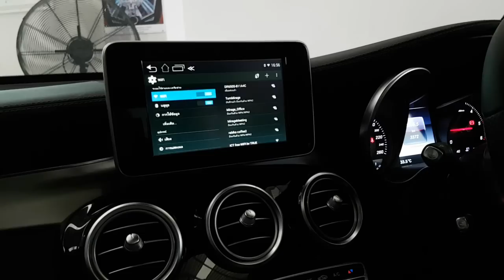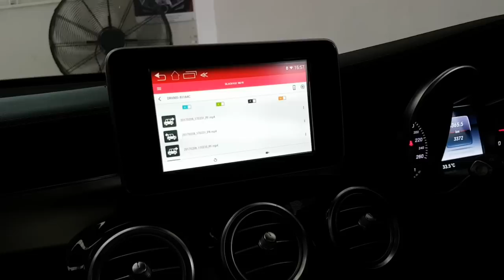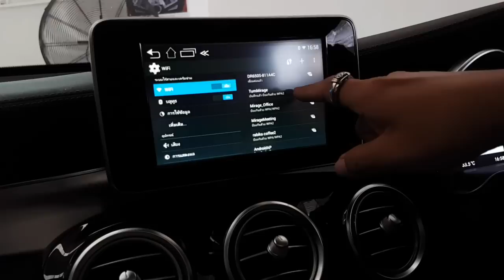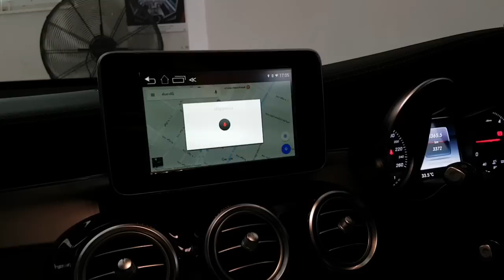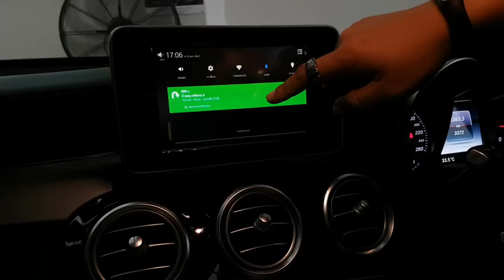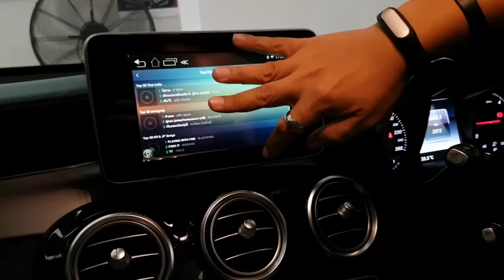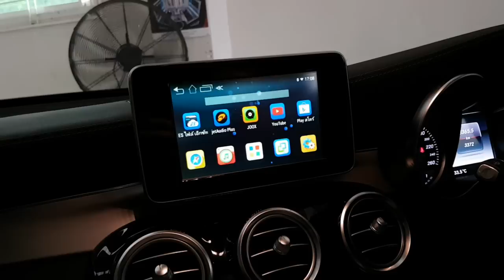Benz GLC 2016 เหลือเชื่อ!! Upgrade จอเดิมเป็น Android/Youtube/Playstore by Mirage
Benz GLC 2016 Android
Online Youtube, Playstore, Application Download
Android Quadcore 4.4
Google Map
Wirrorlink มือถือ

MIRAGE AUDIO "Car Multimedia Solution"
ศูนย์ติดตั้งเครื่องเสียงชั้นนำ / TV 2 Din Pioneer, Kenwood / Interface รถยุโรป Benz, BMW, Porsche, Lamboghini, Ferrari, Audi และ Interface รถญี่ปุ่น Toyota, Honda, Nissan, Ford, Mazda, Chevrolet
ระบบ ดิจิตอลทีวี ในรถยนต์, Mirror link กับมือถือ Iphone/ Android , กล้องหน้าบันทึกเส้นทาง , กล้องมองหลัง 3D
ระบบเครื่องเสียง Processor ลำโพง, แอมป์, Subwoofer , ซับบ๊อก Mercury, Flux, Focal, Hertz, Audison, DLS, Venom, Ground Zero
MIRAGE AUDIO WORLD CLASS CHAMPION

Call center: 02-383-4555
Line Official id: @mirageaudio
MIRAGE AUDIO Map (สำนักงานใหญ่) แผนที่ มีราจ ออดิโอ คลิ๊ก Link ด้านล่างครับ

Review ผลงานการติดตั้ง เครื่องเสียงรถยนต์ CAR AUDIO  ระบบ Interface Ford Everest/ Ranger Club 2016
(Video Ford Everest Interface Android SYNC3 New)

Review ผลงานการติดตั้ง เครื่องเสียงรถยนต์ CAR AUDIO  ระบบ Interface Mazda2 Club 2016

Review ผลงานการติดตั้ง เครื่องเสียงรถยนต์ CAR AUDIO  ระบบ Interface Mazda3 Club 2016

Review ผลงานการติดตั้ง เครื่องเสียงรถยนต์ CAR AUDIO  ระบบ Interface Mazda CX3 Club 2016

Review ผลงานระบบ Interface Android Mazda CX5 2016
Review ผลงานการติดตั้ง เครื่องเสียงรถยนต์ CAR AUDIO  ระบบจอ 10” Android Toyota Fortuner /Revo Club 2016

Review ผลงานการติดตั้ง เครื่องเสียงรถยนต์ CAR AUDIO  ระบบจอ 10” Android Honda HRV Club

Review ผลงานการติดตั้ง เครื่องเสียงรถยนต์ CAR AUDIO  ระบบinterface Honda Civic FC Club

Review ผลงานการติดตั้ง เครื่องเสียงรถยนต์ CAR AUDIO  ระบบจอ 10” Android Mitsubishi Pajero Club

Review ผลงานการติดตั้ง เครื่องเสียงรถยนต์ CAR AUDIO  ระบบ Interface Maserati Granturismo Multimedia
Review ผลงานการติดตั้ง เครื่องเสียงรถยนต์ CAR AUDIO  ระบบ Interface Porsche 718 PCM 4.0

Review ผลงานการติดตั้ง เครื่องเสียงรถยนต์ CAR AUDIO  ระบบ Interface Porsche Panamera

Review ผลงานการติดตั้ง เครื่องเสียงรถยนต์ CAR AUDIO  ระบบ Interface Bentley Continental

Review ผลงาน Interface สุดล้ำในรถ Benz New E Class W213  year 2016